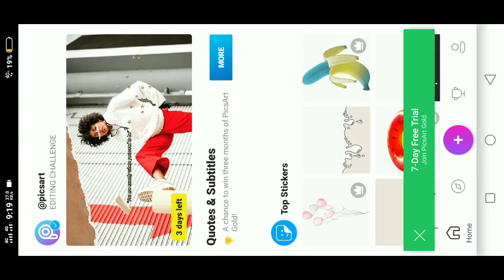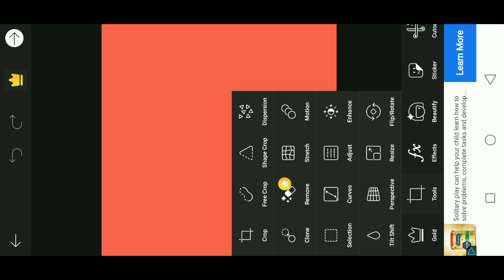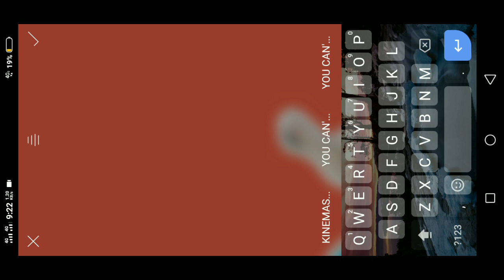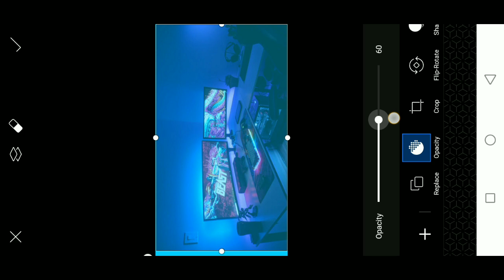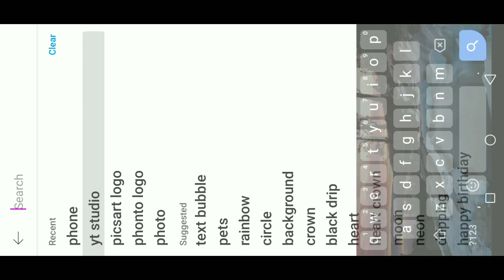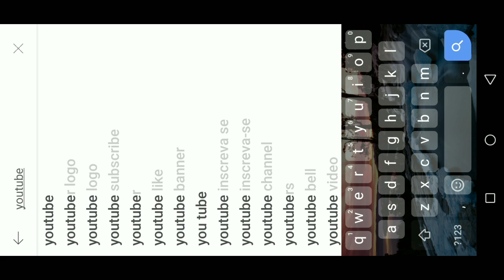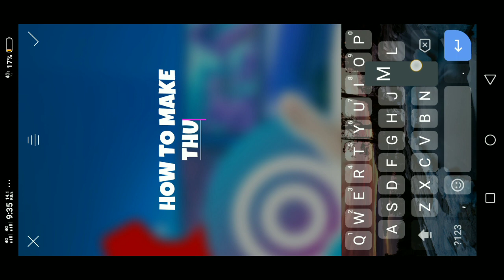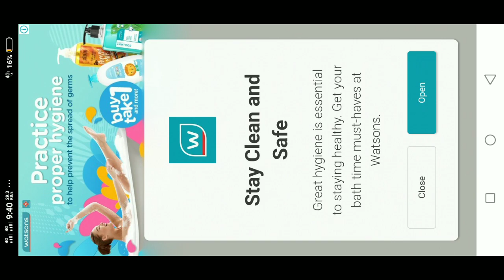HOW TO MAKE THUMBNAILS FOR YOUTUBE USING MOBILE PHONE | PICSART | PART 2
STAY AT HOME , STAY SAFE ,STAY HELATHY

GOD BLESS YOU MANDALAGAT.